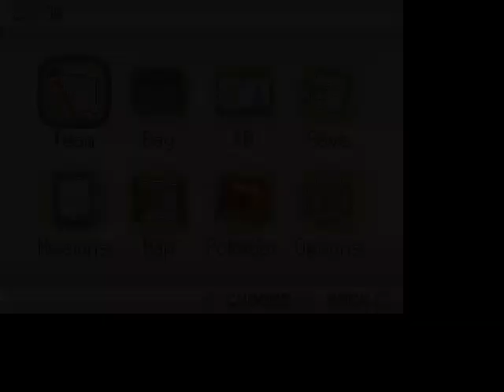... Pokemon Shinobi episode 9 i don´t think it´s a good idea the boy is here.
... that was the starter pokemon i wanted to pick before i choose Leanuki over Snaiko. episode 8 before i went to Zzz a bit i talked to them & didn´t enter the blue door. So when i remembered what they said so it was a bit easier for me to understand it. Sigh the Pink hair lady who pisses me off with her unpleasant attitüde.  Whenever Naruto & Sauske, she were in a team together. Then around over 200 episode later she cope hard and tells Naruto that she loves Naruto when she has been chasing Sauske for a long time. Naruto rejected her around episode 206. It´s a lie that she loves Naruto. Just like the dating world were girls & women  use applications to chases after chads & tyrone & abdullah and so on from the age of 15 sometimes a bit younger till they get 30,40,50,60,70 plus later they want to go back to the guy that they have nothing to do with for ages after they rejected him for some stupid excuses. Then they act like they don´t know why the guy who they rejected for 10 till 30 years later doesn´t want anything to do with them. They always ask the foolish question were are the good men there is no single good men while having ridiculous high high standards. Translation they don´t care who you are they just want everything to be handed to them free and only if you are attractive enough in their eyes then they ignore thier own rules that they made up.